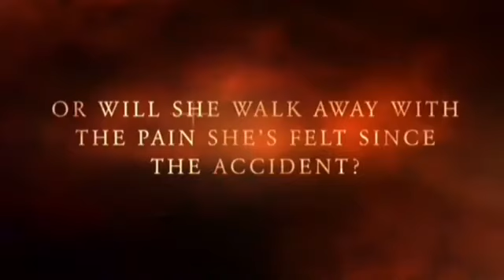Forgiveness Isn’t Easy || A Wattpad Trailer